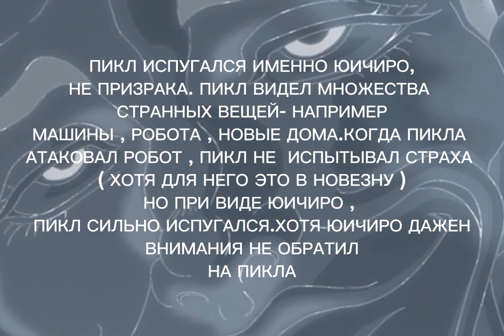ЮИЧИРО СИЛЬНЕЕ ЮДЗИРО ?! ЧАСТЬ 2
Юичиро
Баки
юдзиро